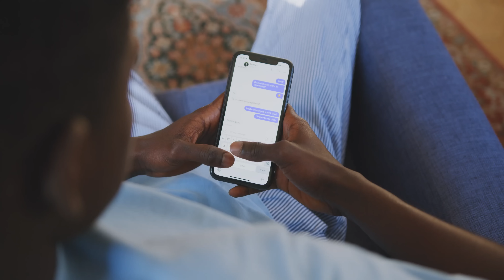Il ne la LÂCHERA JAMAIS ... THREAD HORREUR RÉEL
👦 Salut les petits potes, on se retrouve pour 2 Thread Horreur juste flippant, j'en peux plus des Américains c'est trop ce qui leurs arrivent ...

💟 Si tu veux soutenir tout ce travail, tu peux mettre un pouce bleu, ça aide ENORMEMENT la chaîne 💟

00:00 INTRO
00:36 THREAD 1
06:14 THREAD 2